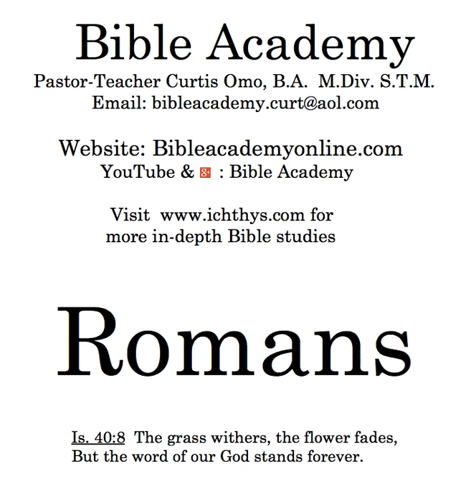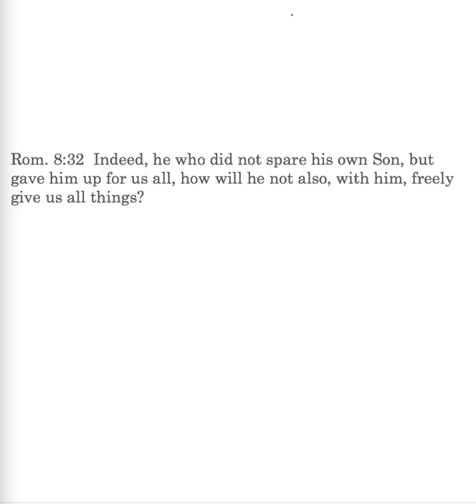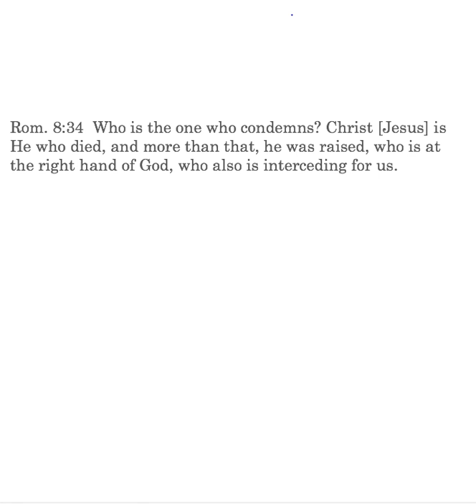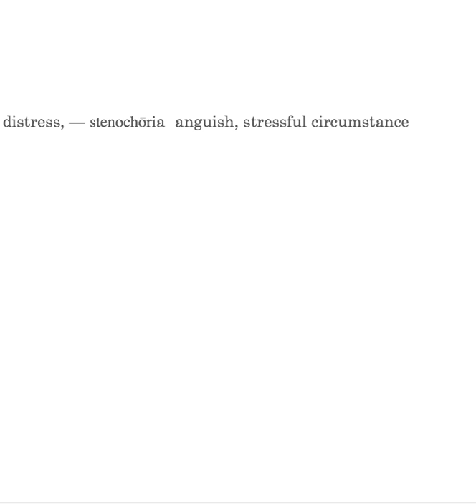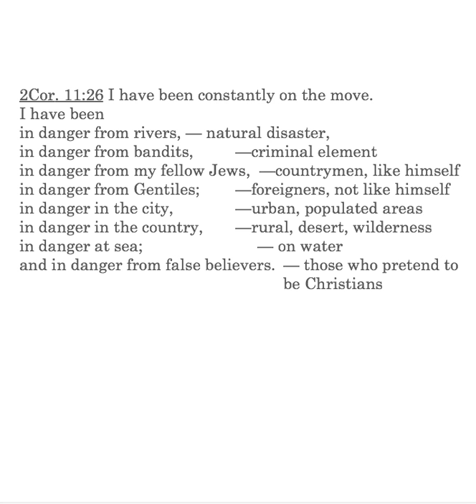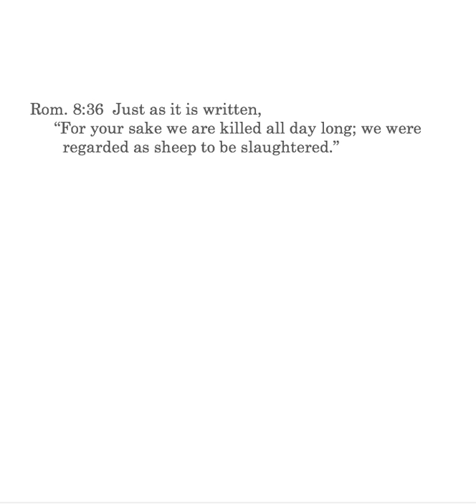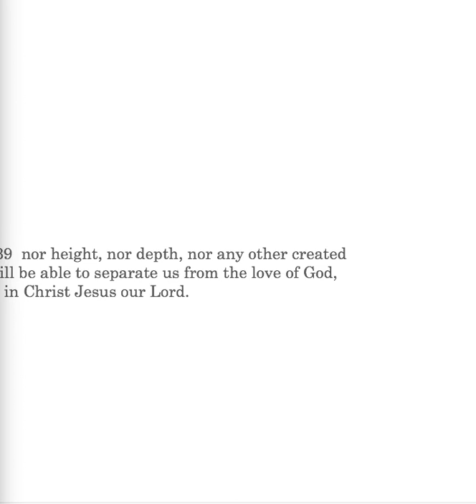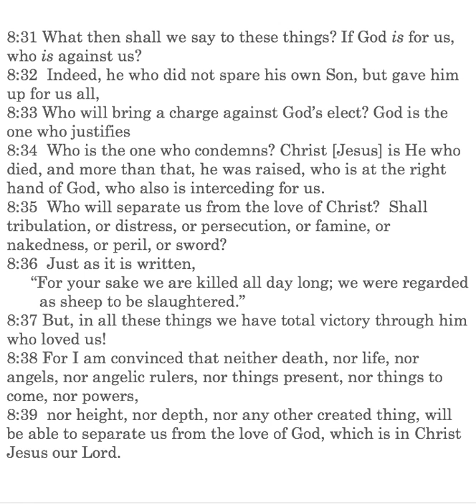Romans 8:31-39 Lesson 38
Romans 8:31-39: God for us; Christ died for us; spiritual life, Jn. 11:25; Christ intercedes, Heb. 7:25; Paul's personal dangers, 2 Cor. 11:26-27;2 Cor. 12:9-10; Sufferings of Israel Ps. 44:9-14,22; total victory through Him; no separation from the love of God in Christ, Phil. 1:21.